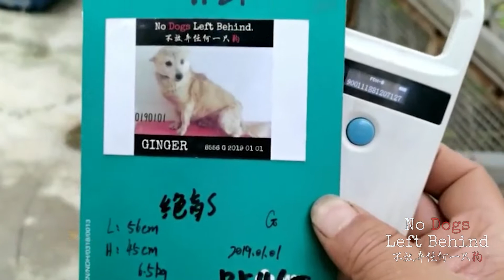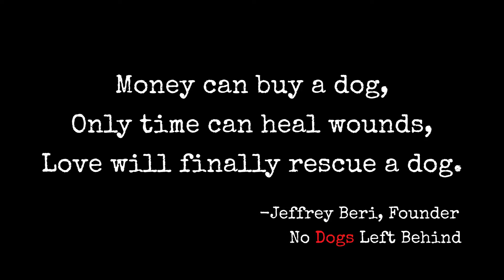Ginger 7127 -AVAILABLE FOR ADOPTION!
No Dogs Left Behind fights the good fight! Help this brave and beautiful survivor discover the love he/she deserves! Be a hero! Apply to Adopt GINGER!

Fight the good fight with us! Welcome this beautiful survivor into your heart and home!